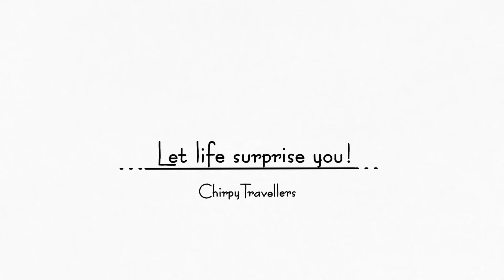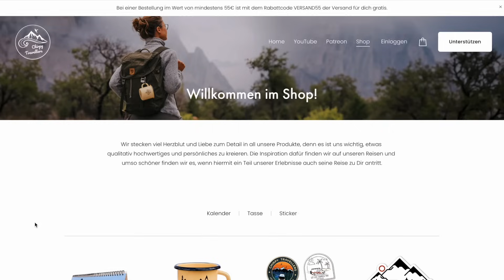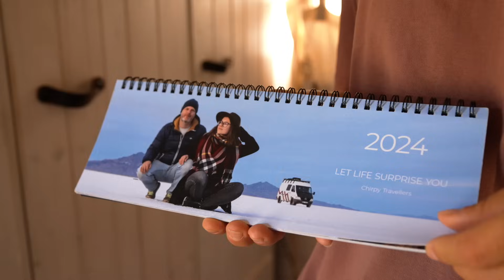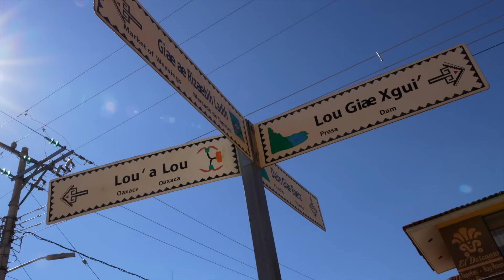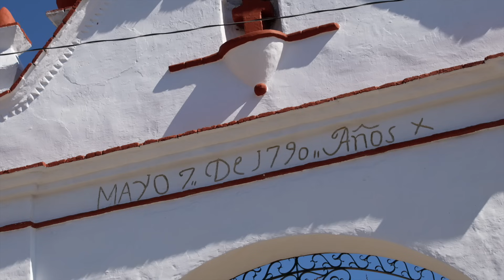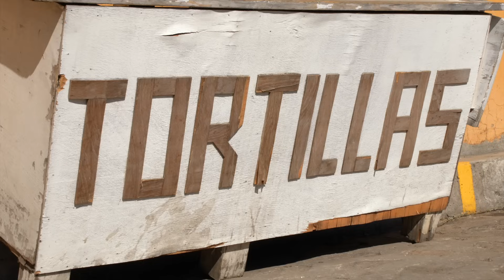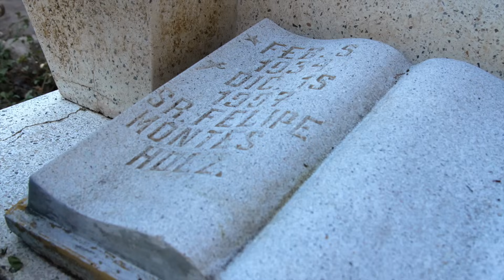DAS KANN NUR LANGSAMES REISEN | Overlanding México | #116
Einige Dinge erlebt man nur, wenn man länger an einem Ort ist, mit den Leuten in Kontakt kommt, genauer hinsieht. So erleben wir eine besondere, traditionelle Saunazeremonie (Temazcal), besuchen Webereien in Teotitlán del Valle, die Textilien nach alten Bräuchen und aus natürlichen Materialien herstellen, und treffen am Ende neu gewonnene Freunde am Friedhof von Tlacolula - denn da werden die verstorbenen Familienmitglieder mit Mezcal und Abendessen besucht.

Hier das wichtigste Zubehör für die Umrüstung von Starlink auf 12V:
*Wechselrichter 12V - 48V
*PoE Injector
*wasserdichter Kippschalter
*Sicherungshalter 12V (6 Wege)

00:00 Intro
00:29 Ein selten schöner Start
01:50 Eine sehr emotionale Zeremonie
04:05 Danke an die Community! Sticker & Kalender 2024
05:43 Im Dorf von Teotitlan del Valle
07:37 Webereikunst nach alter Tradition
09:30 Nicht was wir uns vorgestellt hatten
10:43 Schnell weg hier
11:58 Wir spüren Reisefieber: Vorbereitungen
13:46 Unser Fragezeichen: Aufstände in Panama
15:15 Starlink auf 12V umbauen
17:25 Es geht auf einen Friedhof
19:57 Eingeladen zu Mezcal
21:51 Der nächste Mezcal
24:12 Die Toten kommen zu Besuch
26:16 Schwerer Abschied
27:27 Outtakes